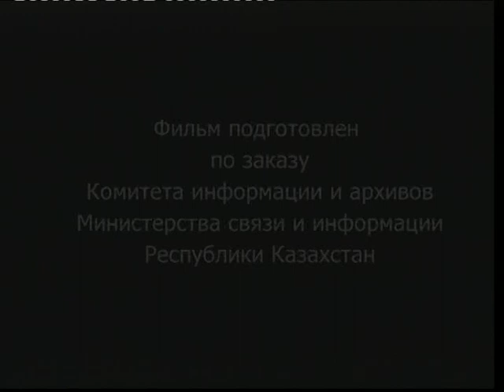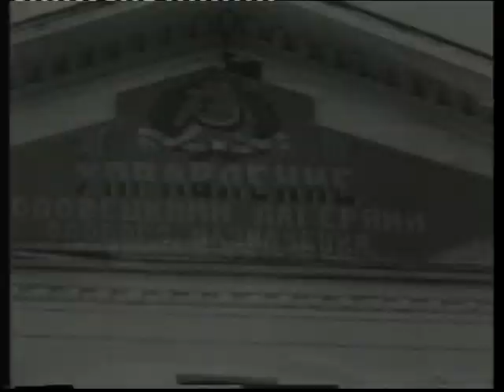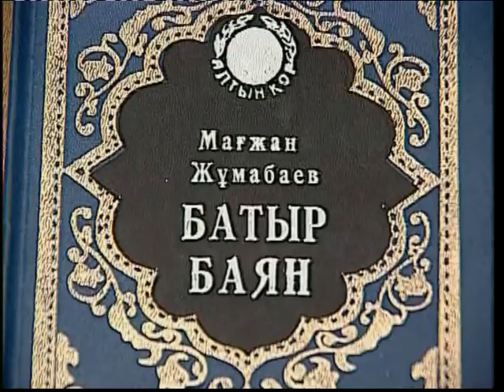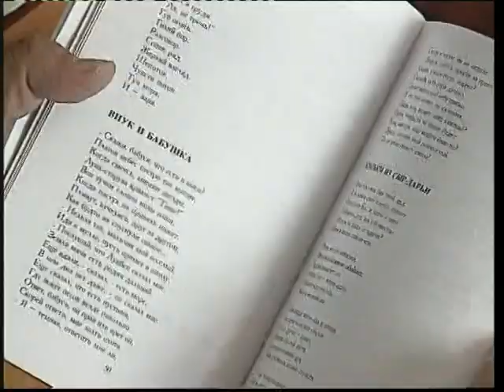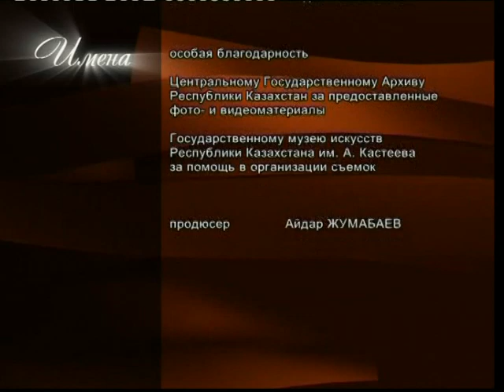Имена - Магжан Жумабаев (RU)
Имена - Магжан Жумабаев